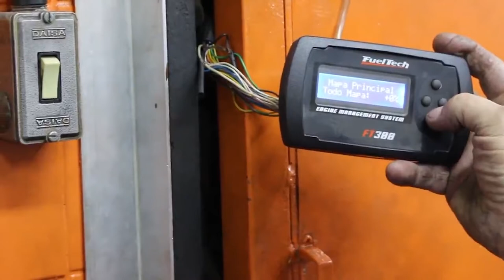100% Motor Retrô: Carro movido a água verdade ou mito